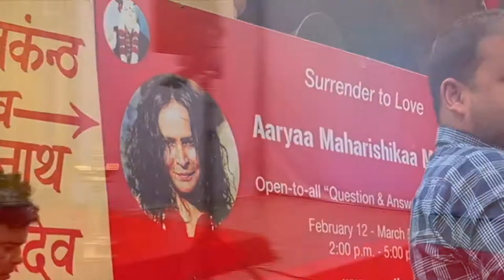Maharishikaa | Preeti Upanishad - Unveil your Life purpose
How to draw out one‘s life purpose, is revealed to Alpha by Maharishikaa.